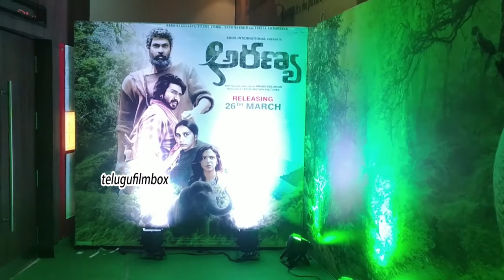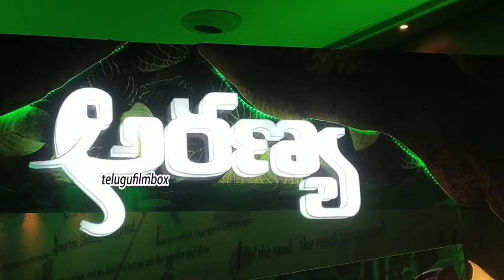Rana"s Aranya movie trailer launch || HIGHLIGHTS || Rana Daggubati || telugu film box